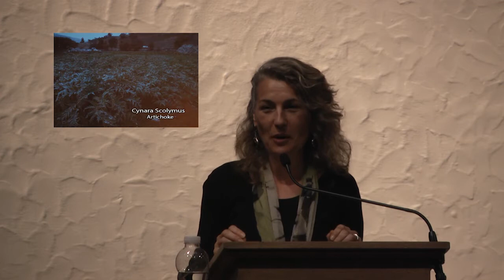Artichoke, part of Herbal Medicine from the Kitchen Cupboard